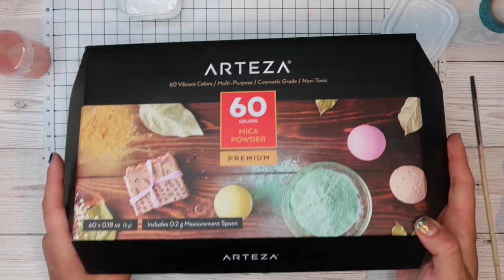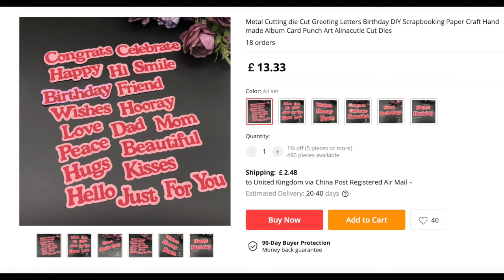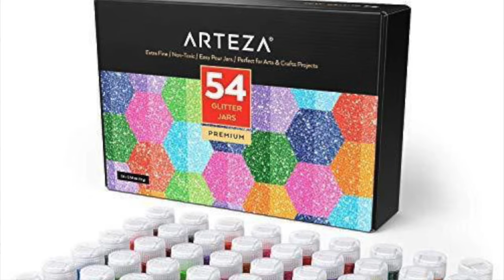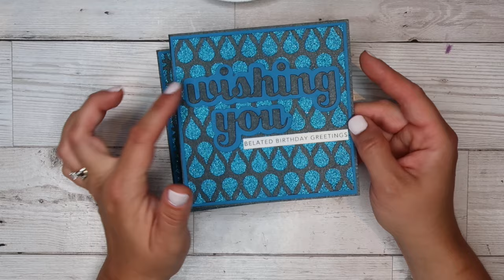Make YOUR own paste and create TONS of cards!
Im sorry this was a long one, but i hope you had fun! I have tried to link everything ive shown today here in the description box. Any questions or missed items just pop me a comment.

If you would like to share your paste creations with me and an awesome group of crafters please feel free to join my facebook group: Creating with Sasha. You will be asked questions, make sure to answer them to get approval into the group.

If you would like to see how to make your own🎉glitter pen 🎉the tutorial is here:

Stick and Spray (not available on craftstash at the moment)
Small flowers with beads:

Arteza UK
Mica Powder, 5 g Bottles - Set of 60:

Arteza USA
Mica Powder, 0.18 oz Bottles - Set of 60:

❤❤ Please Feel free to shop some of my favourite crafty tools I have purchased/use on a regular basis!!

These links are links that I get from various companies for some of the products i show in videos. I am not paid to use their products, nor paid by the company to put their links in. This does NOT cost you anything extra, it is basically the company showing their appreciation for me linking to their products. I am very grateful to you when you do click these links as this does help me in being able to carry on spending time crafting with you. :) Thank you